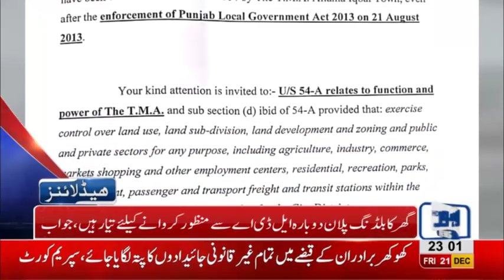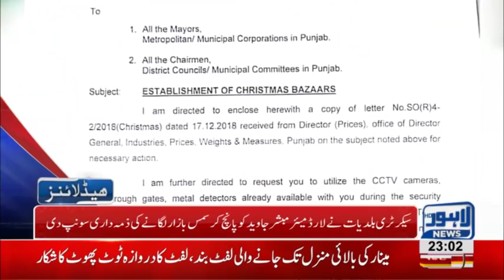11 PM Headlines Lahore News HD – 21st December 2018